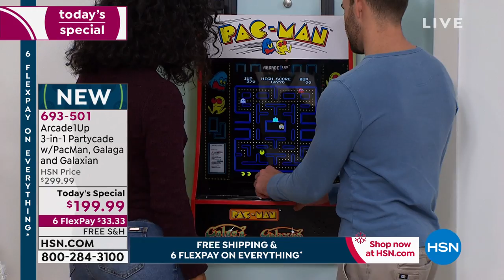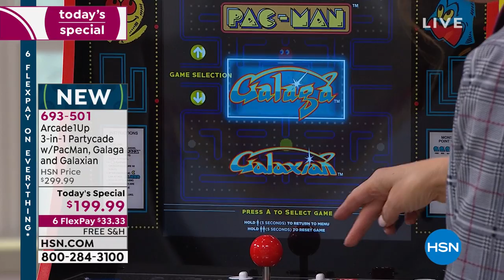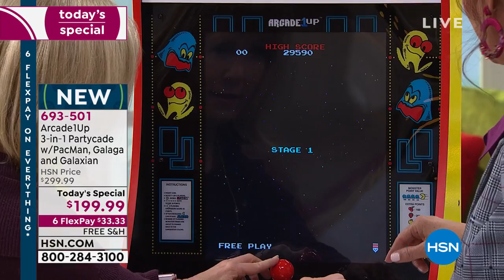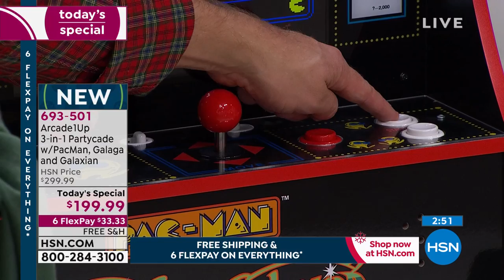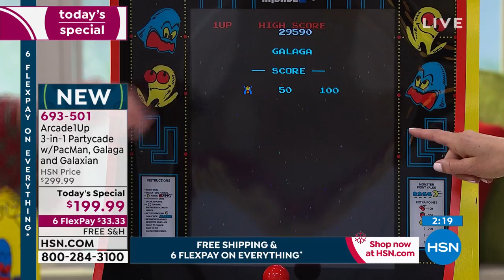Arcade1Up 3in1 Partycade with PacMan, Galaga and Galaxian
Go back in time to an era of old school fun with Arcade1UP iconic gaming. Place this Partycade on a tabletop, hang it on the back of a door or mount it to a wall. Designed to look like a classic arcade machine, Arcade1UP features  original  artwork and classic joystick controls with a high resolution display. No quarters necessary!

    Arcade1Up Partycade
    Wall hanging kit
    Door hanging kit
    2 Tabletop leg supports
    Power cord
    User guide

    For wall hanging, use a stud finder to locate two (or more) studs within the desired area
    Typically, studs will be 16 inches apart from another
    If studs cannot be found, please install with one of the other methods